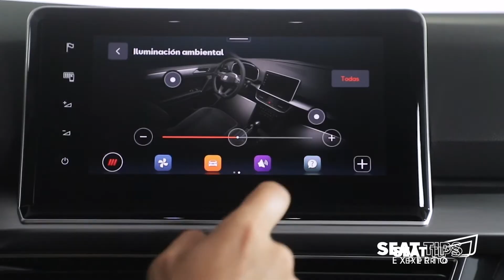SEAT Tips - Conectividad | SEAT Tarraco